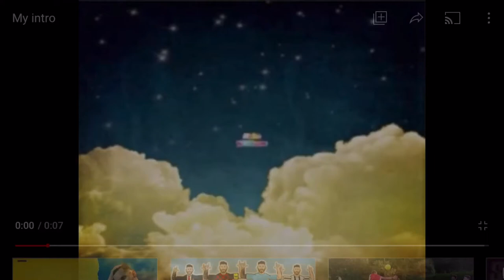Top 5 Jake Williams videos!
By the way packing bale was not fake